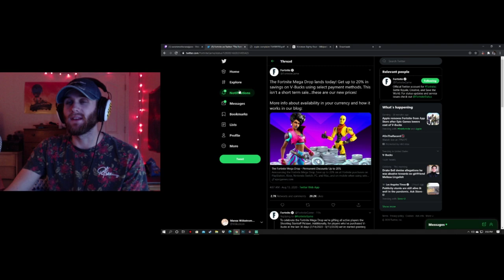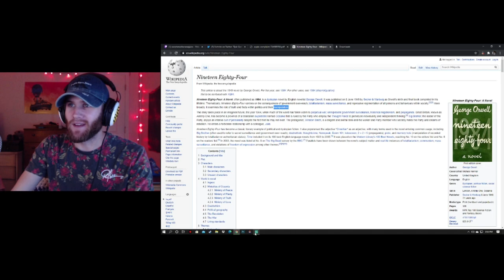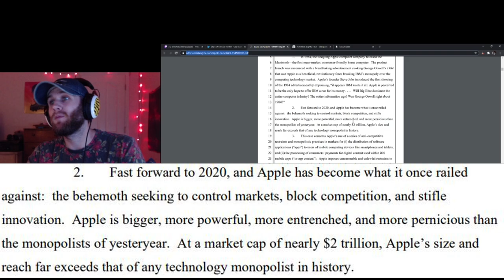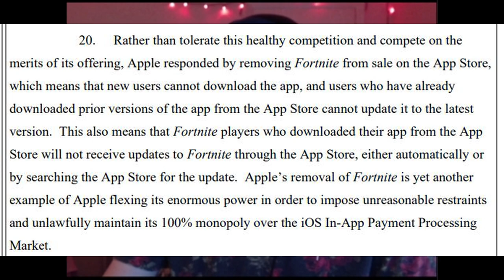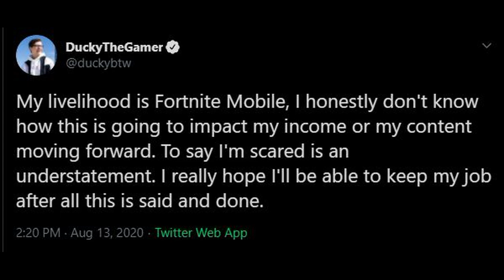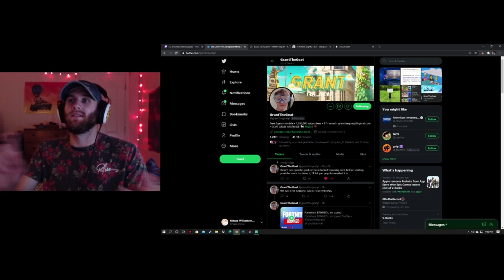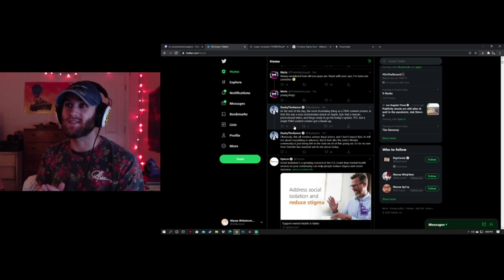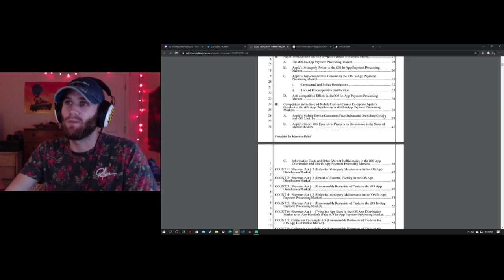Epic Vs Apple! (Fortnite BANNED on MOBILE!)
this is crazy, just wanted to share my thought on it. what do you think? who do you think is in the right?
can we hit 300 likes? we made it last time i asked, lets do it again!
check out Surnfboy, GrantTheGoat, And DuckyTheGamer on twitter!

epic banning mobile
fortnite vs apple
fortnite banned on android
fortnite banned on ipad
best nintendo switch fortnite player vs best mobile player,
best building techniques fortnite nintendo switch,
best building keybinds fortnite nintendo switch,
best brightness for fortnite nintendo switch,
best fortnite nintendo switch controls,
best fortnite nintendo switch clan,
best nintendo switch fortnite player editor,
best nintendo switch fortnite player ever,
best edit settings fortnite nintendo switch chapter 2,
best nintendo switch fortnite player edits,